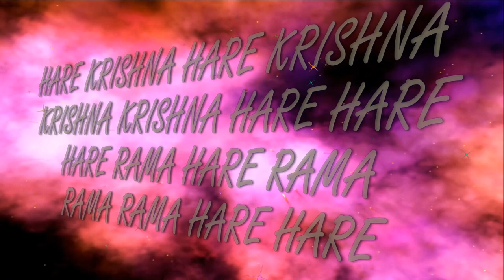20.01.2019 Temple New Purushottama kshetra ISKCON Dnipro Ukraine